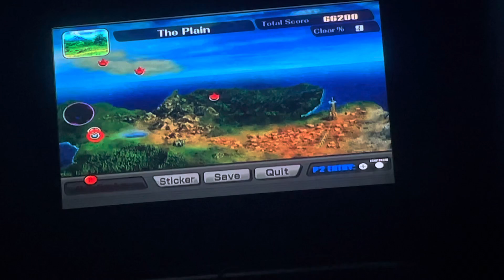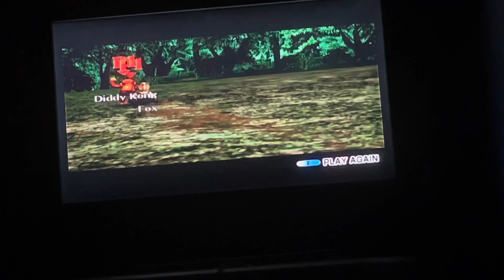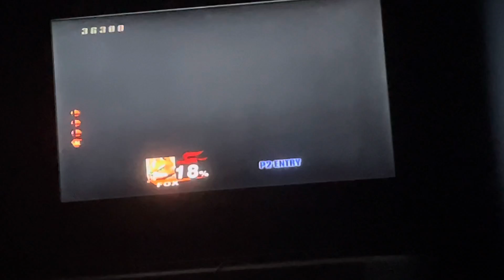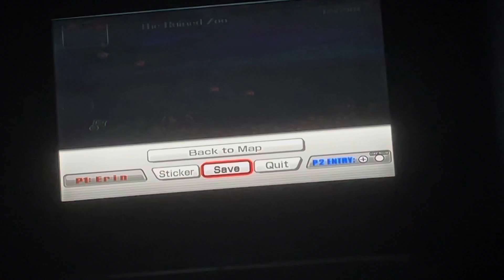Super Smash Bros. Brawl Gameplay Walkthrough (Part 3)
In this part we go through the plains and the lake!.

If you haven’t already be sure to SMASH that (👍) and turn on (🔔) to get notify whenever I upload new videos or when I go 🔴LIVE on YouTube and Twitch!